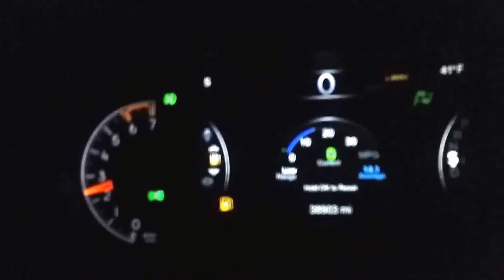2014 Jeep Grand Cherokee 5.7 Hemi 0-60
0-60 Time for a 2014 Jeep Grand Cherokee Summit 5.7 Hemi.
Only "upgrade" is K&N CAI.
Runs it in about 6.1 sec

Yes, I know it's a blurry.